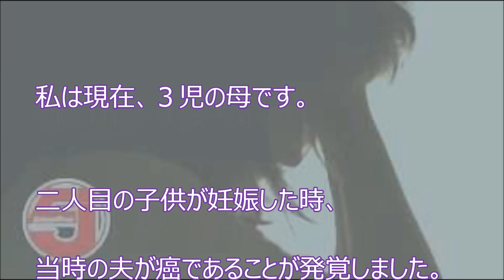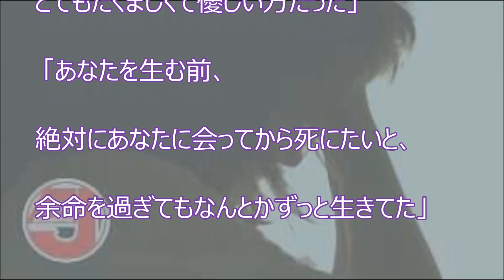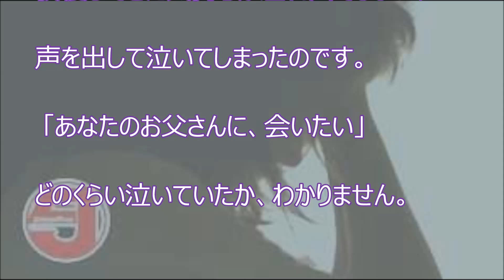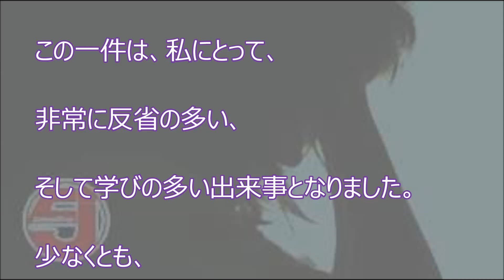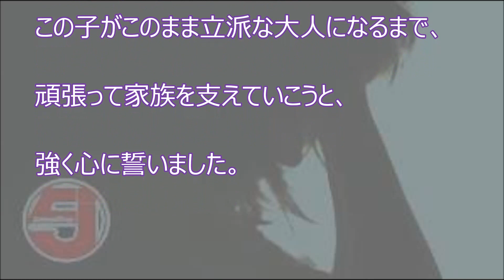【感動】夫が死んで、８歳の子供が吐露した思いもよらない言葉 【感動の話】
【感動】夫が死んで、８歳の子供が吐露した思いもよらない言葉